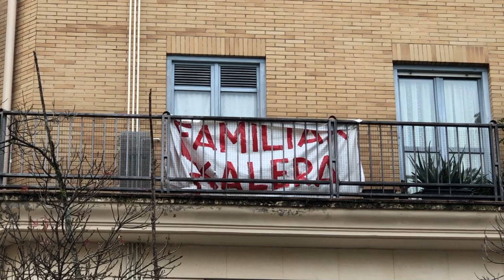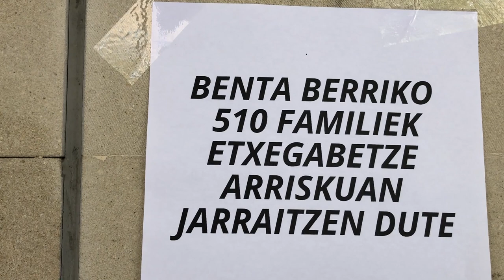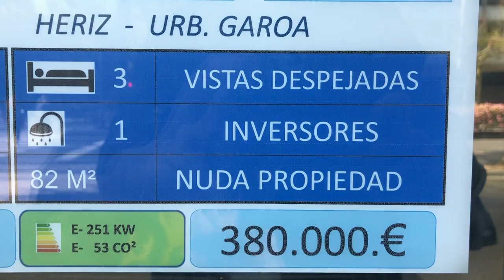Derecho a la vivienda frente a buitres y especuladores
Es hora de defender el derecho a la vivienda frente a buitres y especuladores. Hoy te contamos en primera persona la situación de los vecinos de Benta Berri, en las que un fondo buitre quiere hacerse con sus casas.